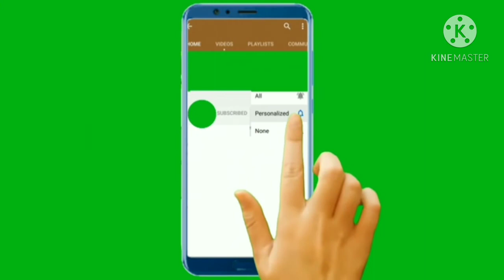Dry Fruit Laddu | Panjiri Laddu | Mix Dry Fruit Laddu | طاقت کا خزانہ